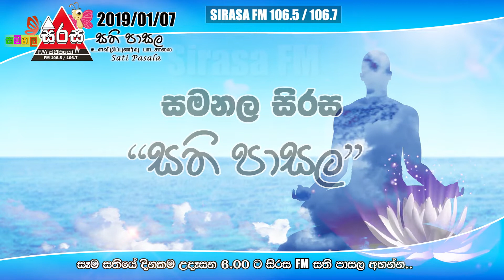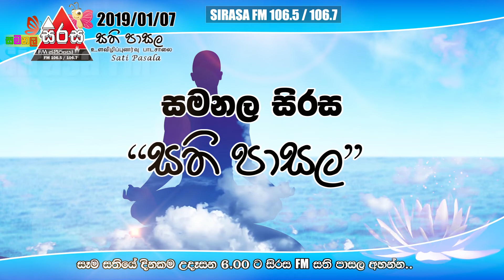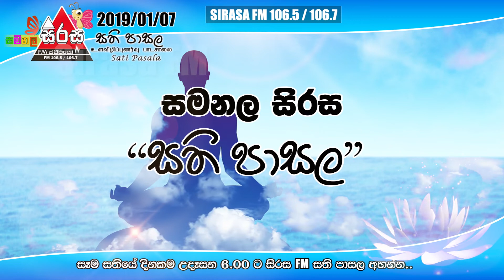Sirasa FM Samanala Sirasa Sati Pasala - සමනල සිරස සති පාසල | 2019-01-07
Mindfulness නිවැරදි සිහිය හෙවත් "සතිය.."
ස්කොට් ලන්තය, අමෙරිකාව, කැනඩාව, ඔස්ට්‍රේලියාව ඇතුළු යුරෝපීය රටවල
සීඝ්‍රයෙන් පැතිරයන, සිහිය පුහුණු කිරීමේ වඩාත් බල සම්පන්න මෙහෙයුමෙහි ප්‍රථම ශ්‍රී ලාංකේය රේඩියෝ ආගමනය.. සමනල සිරස "සති පාසල"

ඔබේ දරුවාගේ මතක ශක්තිය දුර්වලද?
ඔබේ දරුවාට කේන්ති යනවද?
වාර විභාගෙදි ඔබේ දරුවාටත් ලකුණු අඩුයිද?
ඔබේ දරුවා ඔබ කියන කිසිදෙයක් අහන් නැද්ද?
ඔබ ඔළුව අවුල් කරගෙන එයට විසඳුම් හොයනවද?